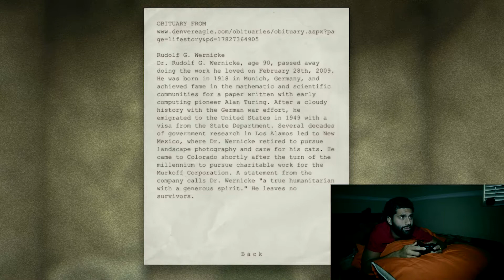Outlast Gameplay Reactions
Outlast Gameplay PC Max Settings
Filmed my friend David playing Outlast on PC.